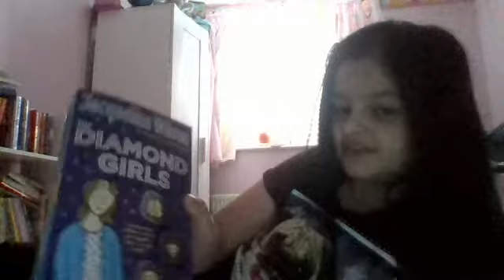Q AND A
Q AND A VID WITH KIAH